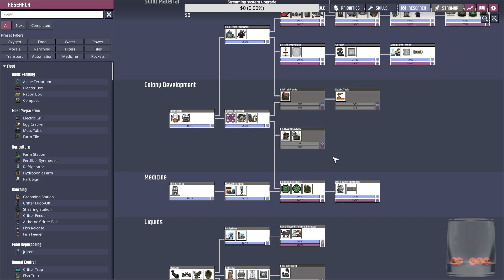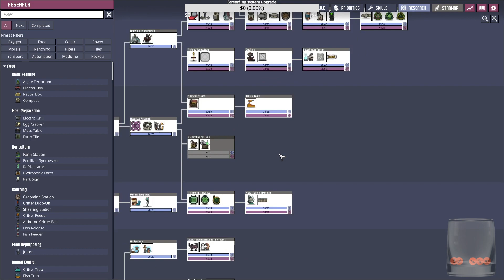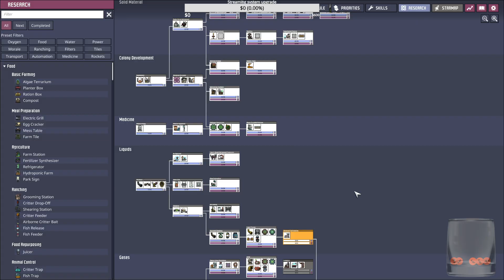Oxygen Not Included Arboria episode 7